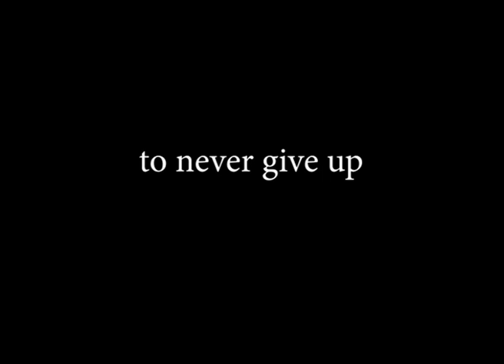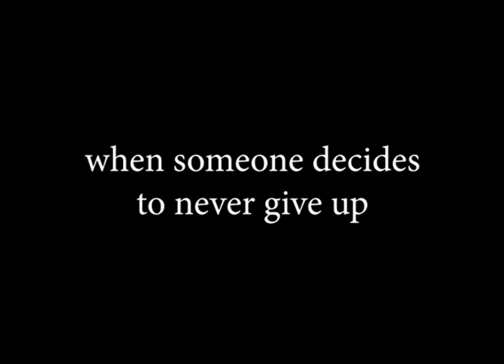· NEVER GIVE UP DAY AUGUST 18 ·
August 18th
Never Give Up Day